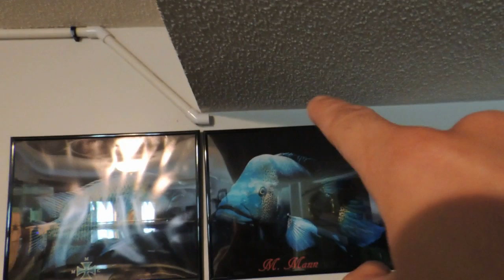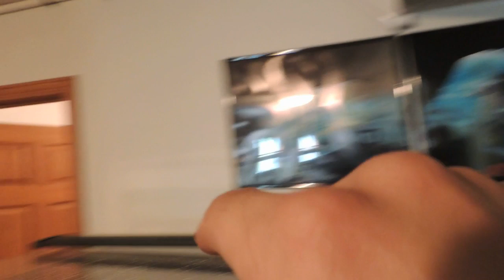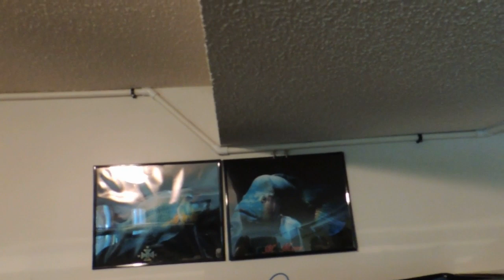Air Project Addition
Added on to my existing air system. Pretty much all the tanks will have air supplied to them now.